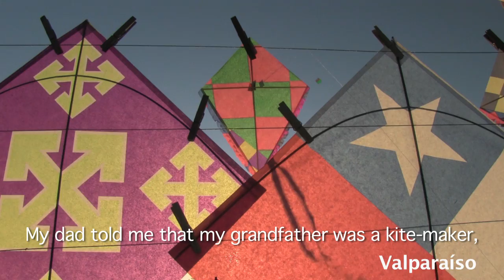#04 Kite Flying in Valparaiso - Living Atlas Chile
Kite flying is a traditional activity in Chile. The practice is especially popular in September, when excellent weather conditions coincide with celebrations for Chilean Independence Day.

The tradition is so popular, that in September, they say that the skies "collapse" with kites. All professional competitions must be put off until October. Boris Prado is an expert in the art of kite flying.